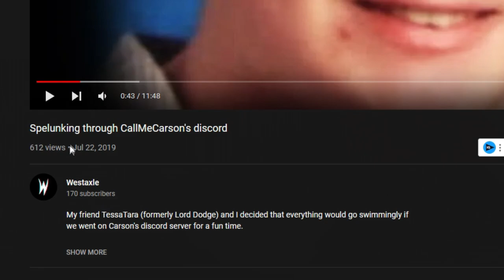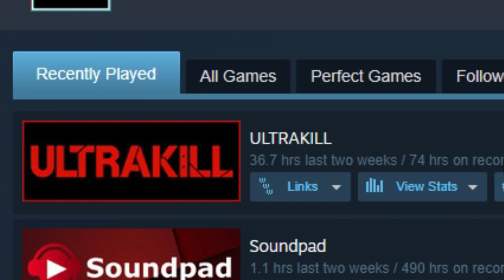My Channel.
Hey guys I know it's been a while but I wanted to give you guys an update on my channel.

update as of 8/24/2024:
a lot of this video is still accurate but i had a hobby of making music electronically that i kind out of at the time so thats why i never ended up posting any music.
also the vods channel has returned because its significantly easier to send vods to it now because twitch has a built in system to send clips to the channel, but its mostly for my personally log and some vods may or may not be up there.

My channels:

Westaxle2 - Will put link here soon when I post something.